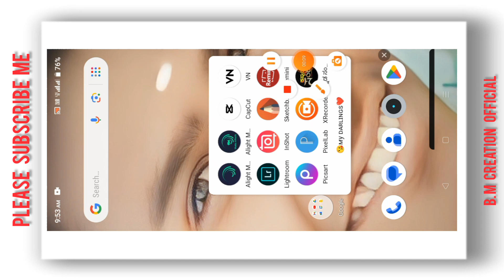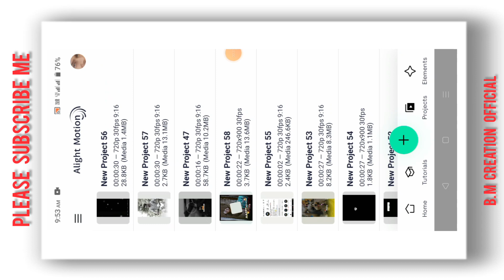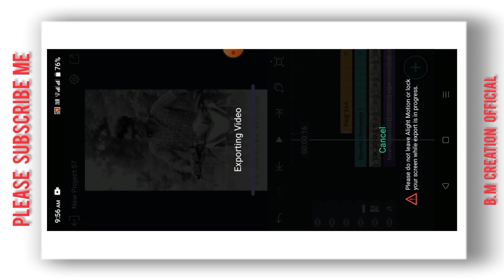Kannada 💔Feeling lyrics video editing#bheemumarkal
🙏ನನ್ನ ಚನಾಲನ್ನು ವೀಕ್ಷಿಸಿದಕ್ಕೆ  ಧನ್ಯವಾದಗಳು 🙏

(💠)  ʙᴀᴄᴋɢʀᴏᴜɴᴅ ᴍᴜꜱɪᴄ ⤵️